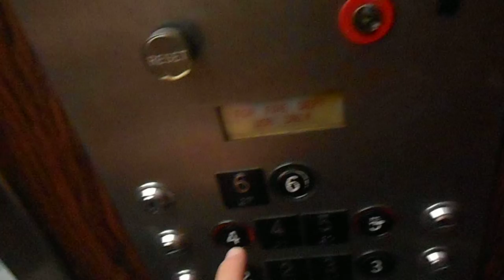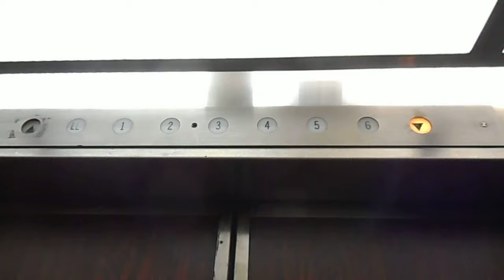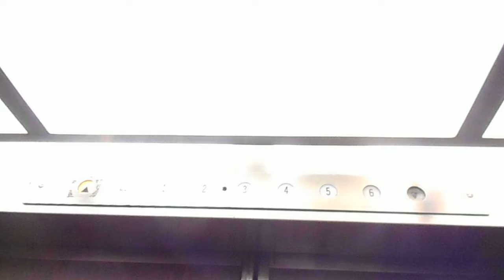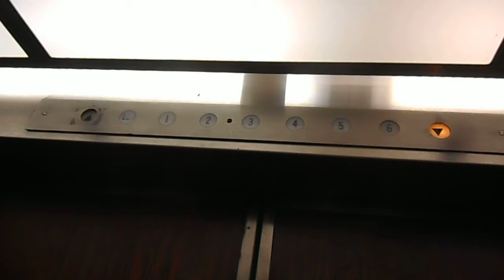AMAZING 1970's Otis Lexan Traction Elevators At The NY Public Library In Bryant Park NYC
These are the AMAZING 1970's Otis Lexan traction elevators at the New York Public Library in Bryant Park NYC.